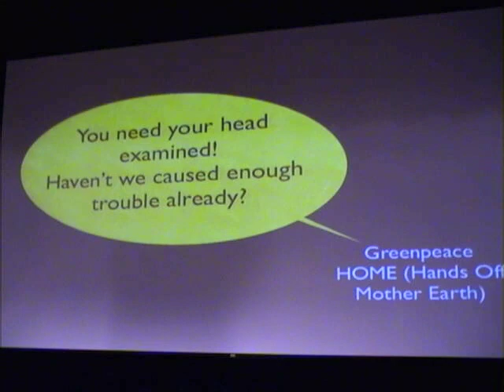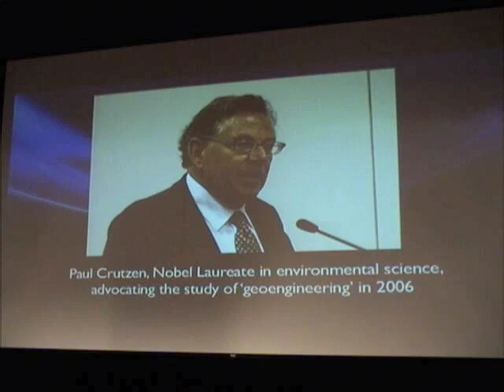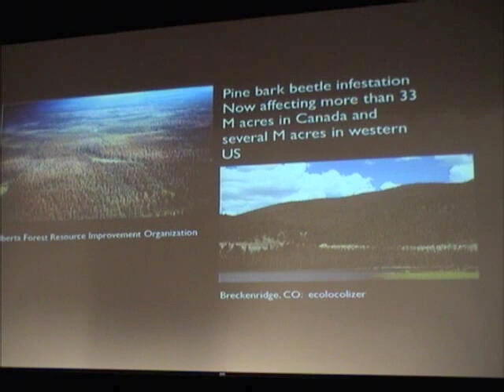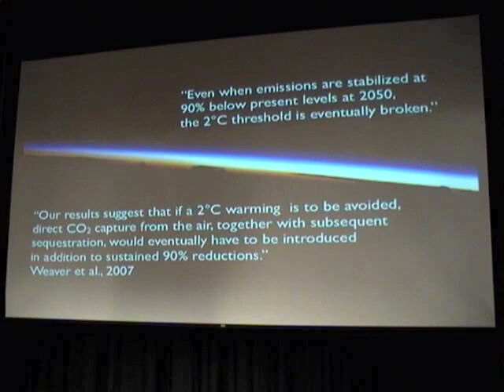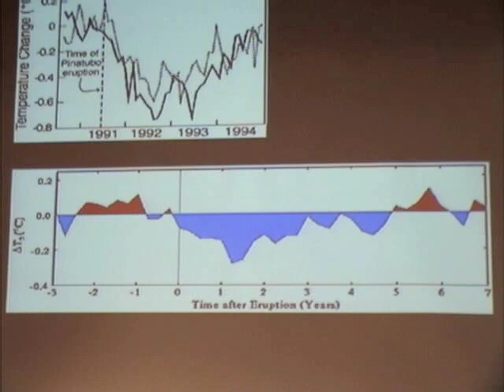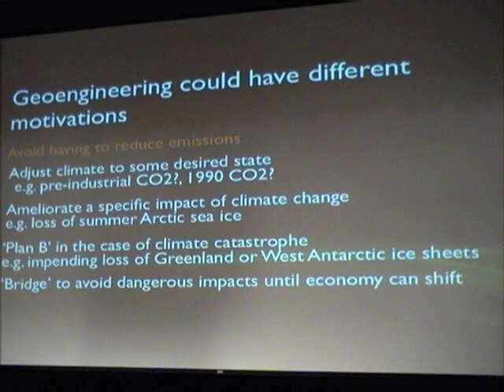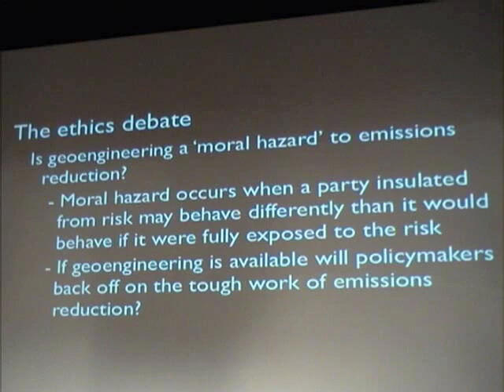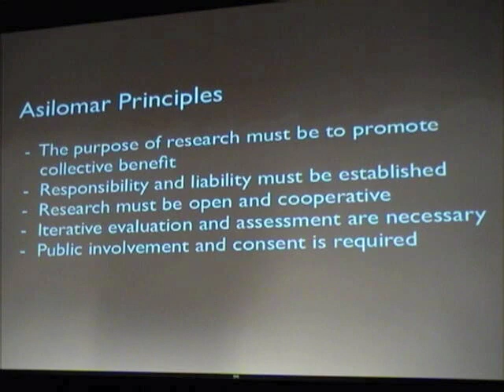Vetlesen Lectures 2011 - Should We Engineer the Climate? by Margaret Leinen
Margaret Leinen, executive director of Harbor Branch Oceanographic Institute and a GSO alumna, argues that the impact of climate change will be so severe that we should conduct research into climate engineering. Leinen describes geoengineering, its prospects, its dangers and how it should be controlled.